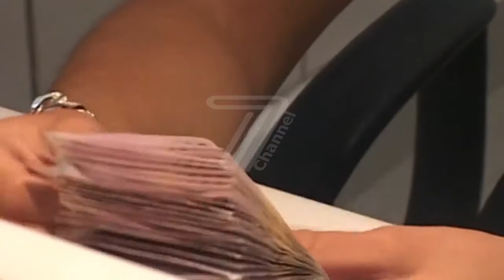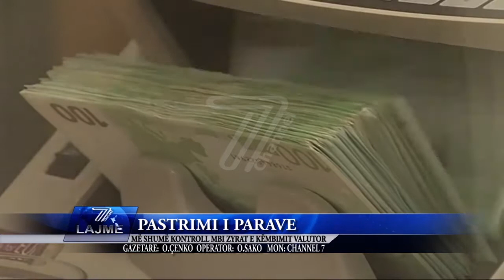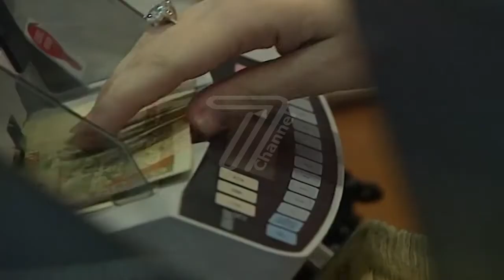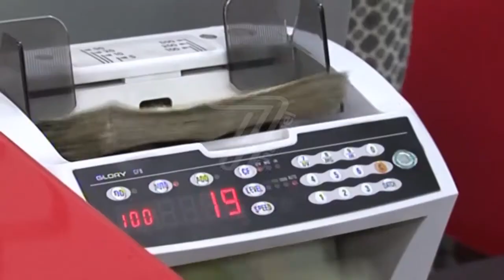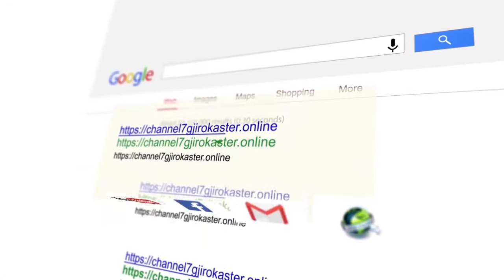LAJME 29 KORRIK 2019